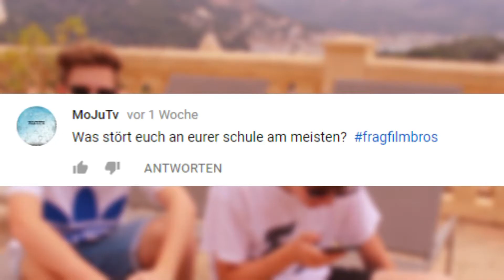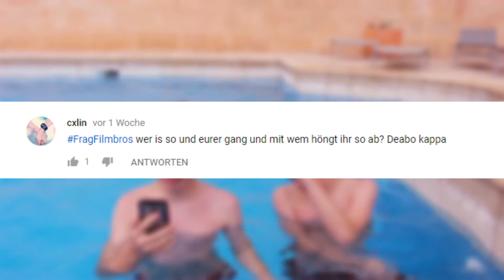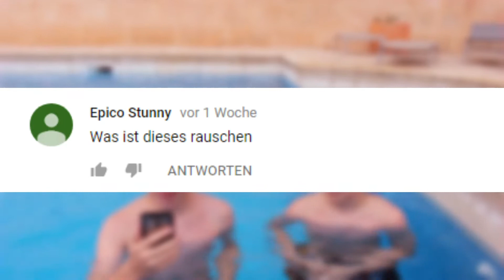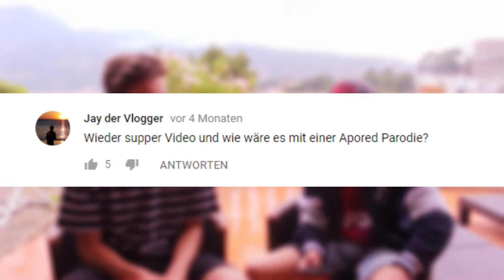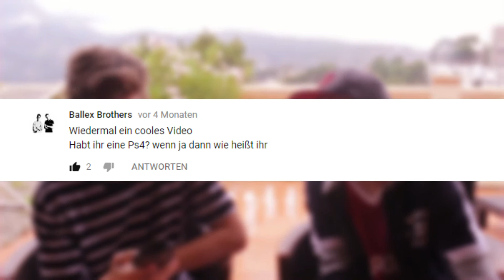Unser 100.Video! | FragFilmBros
Heute beantworten wir in einem neuen FragFilmBros eure Fragen! Das ist übrigens unser 100.Video xD

♥ Falls dir unsere Videos gefallen, Aboniere kostenlos unseren Kanal, um keine Videos mehr zu verpassen und ein Teil der Community zu werden!

(We are very thankful for this great music!)